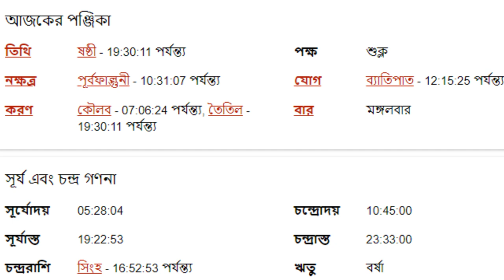৫ই জুলাই ২০২২ - সিংহ রাশি আজকের রাশিফল - Singha Rashi 5th July 2022 Ajker Rashifal - Leo Horoscope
৫ই জুলাই ২০২২ - সিংহ রাশি আজকের রাশিফল - Singha Rashi 5th July 2022 Ajker Rashifal - Leo Horoscope